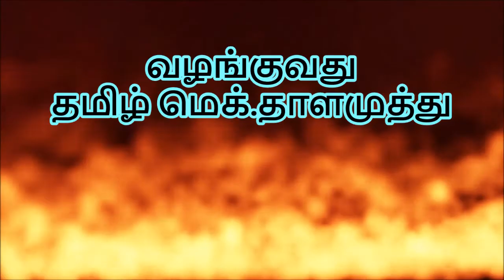Effects of Super Saturation - M3.07 - Thermal Engineering in Tamil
I hereby explain the effects of super saturation with suitable example for easy understanding in Tamil.